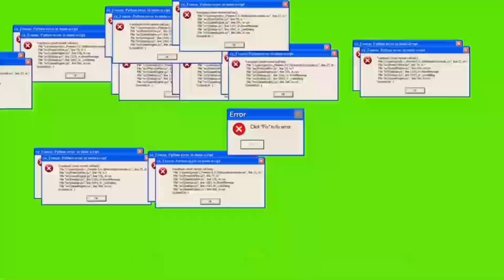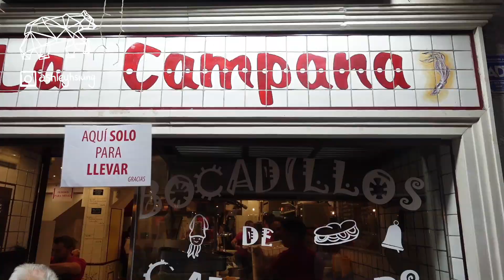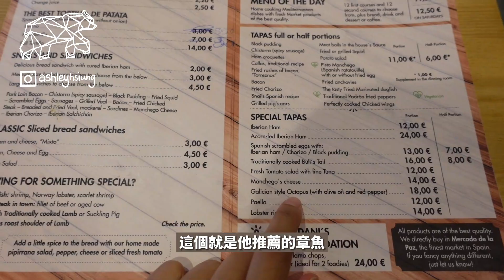馬德里真的不思議🇪🇸爆吃爆買沒有人不會愛上西班牙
我真的徹徹底底愛上西班牙
食物超合台灣人的胃口
價格比西歐親民太多了
重點是商店幾乎10點才關
英國只要過了7點就沒搞頭了
西班牙還是全歐洲退稅最高的國家
誰到了不會有想買包的衝動🥺
很可惜只去了2整天！
希望某一天能去巴塞隆納走訪

📷SONY ZV1